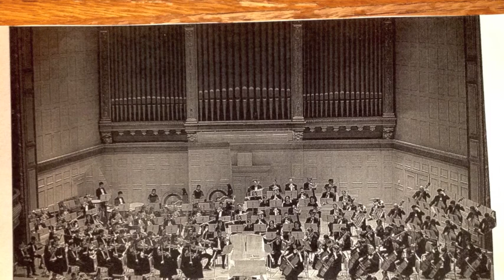Serenade 6 k239 by W.A. Mozart in Perfect 4ths